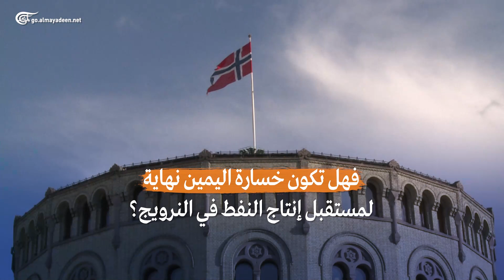النرويج على موعد مع انتخابات برلمانية تطغى عليها قضية تغير المناخ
الناخبون في النرويج يدلون بأصواتهم في استحقاق سيحدد مستقبل إنتاج الطاقة في بلدهم